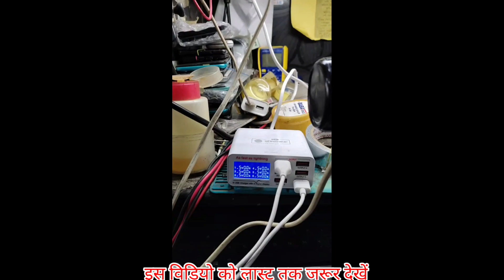Advance tech student table review